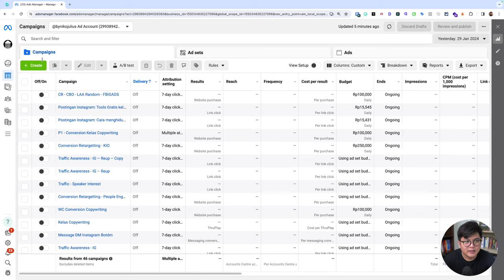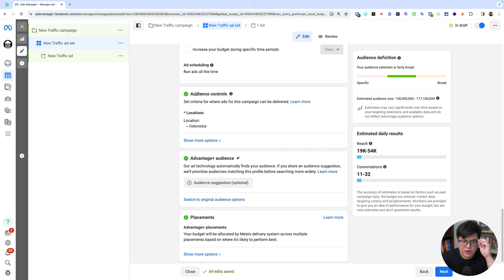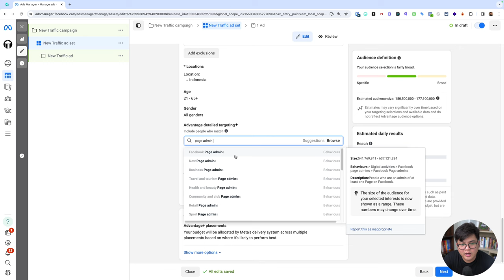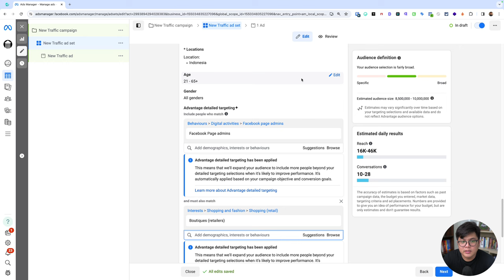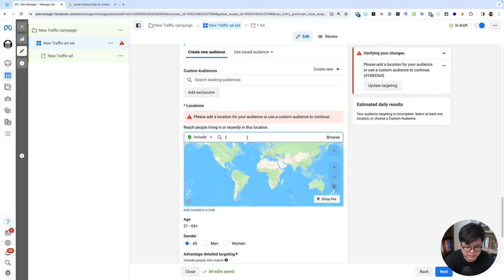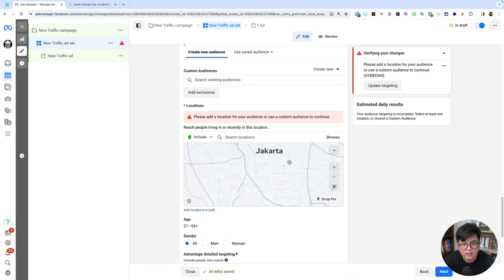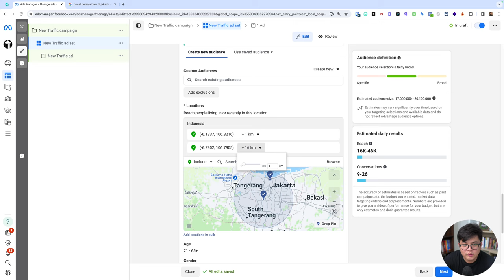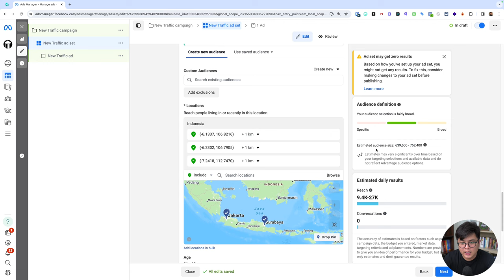Cara Iklan Facebook & Instagram Ads untuk B2B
Menggunakan iklan Facebook dan Instagram Ads untuk bisnis ke bisnis (B2B) melibatkan strategi khusus yang memanfaatkan potensi jaringan sosial untuk menyasar audiens profesional. Dalam pengaturan iklan, penting untuk menyusun pesan yang jelas dan relevan, menekankan manfaat bisnis yang ditawarkan kepada perusahaan atau profesional di industri tertentu.

Platform Facebook dan Instagram menyediakan alat analisis yang memungkinkan kamu melacak performa iklan dan mendapatkan wawasan tentang interaksi audiens. Dengan memahami metrik seperti klik, konversi, dan tingkat keterlibatan, kamu dapat menyesuaikan strategi iklan Anda untuk mencapai hasil yang optimal dalam konteks B2B. Simak video lengkapnya!